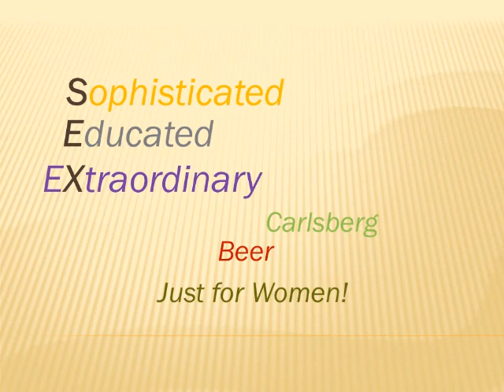summer 2012 nijmegen